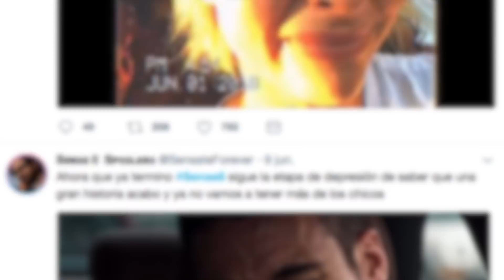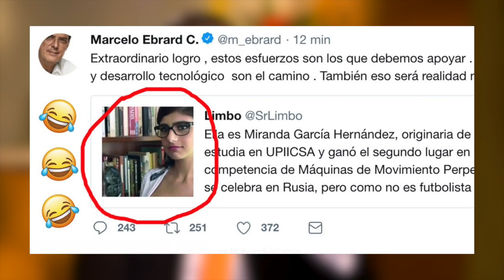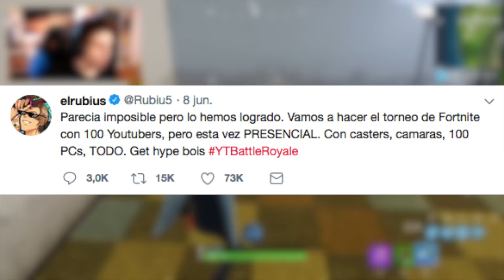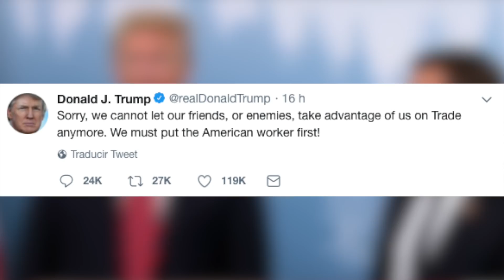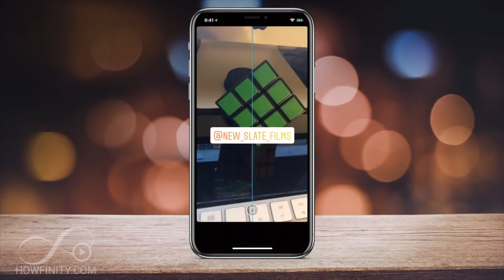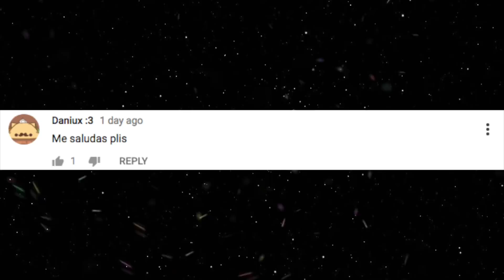TRENDING 11 JUNIO - YUYA Y LA BALA EN PORTADA, NOVEDADES DEL E3, EBRARD CAE EN FAKE NEWS Y MÁS.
La E3 2018 inició este fin de semana, ya se estrenó el último capítulo de Sense8, Marcelo Ebrard es víctima de fake news, Mis Pastelitos ya estrenó su roast yourself, Yuya y La Bala en portada, Rubius organiza otro torneo masivo de Fortnite, foto viral de la G7 entre Angela Merkel y Trump y mucho más.